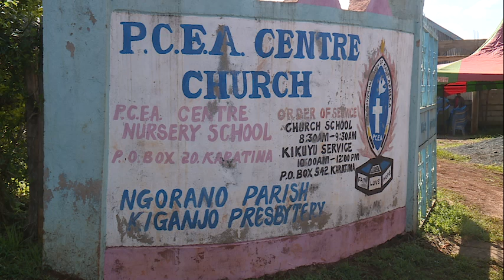DP Rigathi Gachagua attends Easter Sunday at PCEA Church in Ngorano Mathira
Deputy President Rigathi Gachagua attends Easter Sunday at PCEA Centre Church in Ngorano, Ruguru Ward, Mathira Constituency.

Thanks for visiting KENYA News MEDIA YouTube channel.